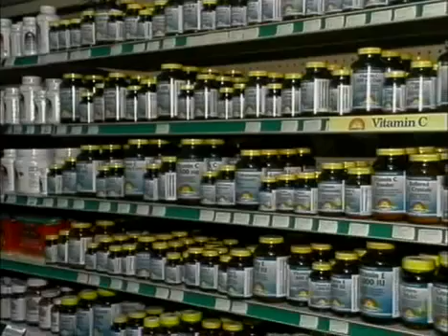Dr Louis Ignarro on Nitric Oxide 3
Dr Louis Ignarro's Interview on Nitric Oxide